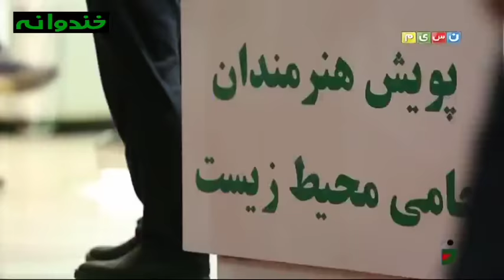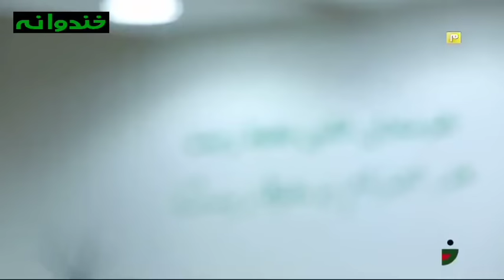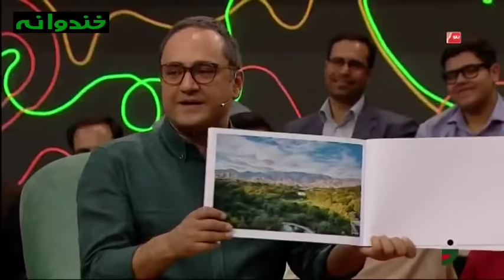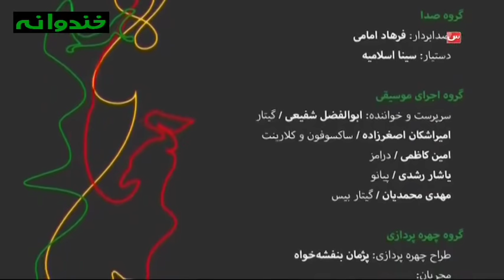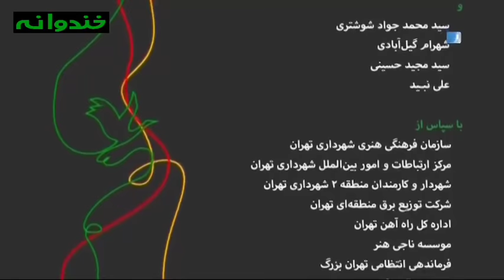Khandevaneh S 4 E 48 - Sina Hejazi (خندوانه با سینا حجازی و دانیال)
با حضور سینا حجازی
پخش شده در 16 اسفند 1395 .